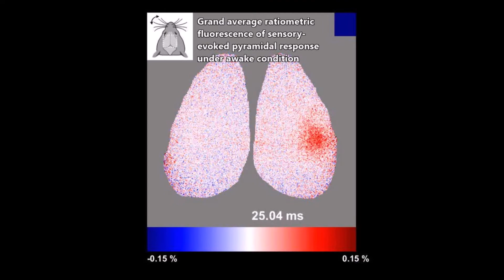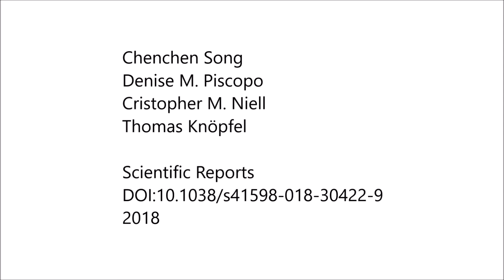Cortical signatures of wakeful somatosensory processing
Cortical signatures of wakeful somatosensory processing. Chenchen Song et al (2018), Scientific Reports

Sensory inputs carry critical information for the survival of an organism. In mice, tactile information conveyed by the whiskers is of high behavioural relevance, and is broadcasted across cortical areas beyond the primary somatosensory cortex. Mesoscopic voltage sensitive dye imaging (VSDI) of cortical population response to whisker stimulations has shown that seemingly ‘simple’ sensory stimuli can have extended impact on cortical circuit dynamics.

Here we took advantage of genetically encoded voltage indicators (GEVIs) that allow for cell type-specific monitoring of population voltage dynamics in a chronic dual-hemisphere transcranial windowed mouse preparation to directly compare the cortex-wide broadcasting of sensory information in wakening (lightly anesthetized to sedated) and awake mice.

Somatosensory-evoked cortex-wide dynamics is altered across brain states, with anatomically sequential hyperpolarising activity observed in the awake cortex. GEVI imaging revealed cortical activity maps with increased specificity, high spatial coverage, and at the timescale of cortical information processing.